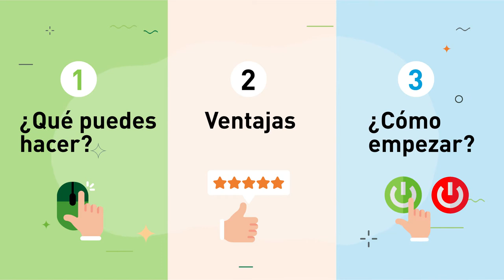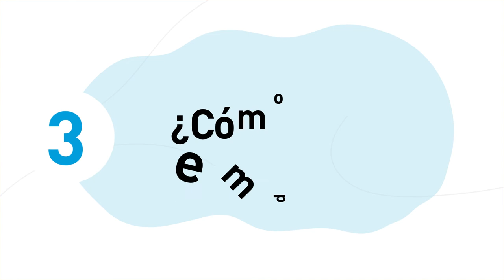¿Qué es la banca digital? Finanzas para mortales | Plena inclusión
Plena inclusión España, Fundación Universia y el Banco Santander colaboran en el proyecto   'Finanzas para mortales', la iniciativa de educación financiera del banco, que tiene una especial presencia pública en el marco de la Global Money Week que se celebra del 22 al 28 de marzo de 2021.

'¿Qué es la banca digital ?' es uno de los vídeos formativos adaptados a personas con dificultades de comprensión. Además, Plena inclusión y el Banco Santander ha elaborado una guía en lectura fácil sobre cómo gestionar el dinero, crear un presupuesto o abrir una cuenta en un banco.

La lectura fácil es un método de creación de documentos que son más fáciles de entender para perfiles como las personas con discapacidad intelectual o del desarrollo, mayores con deterioro cognitivo o personas con parálisis cerebral, entre otras.